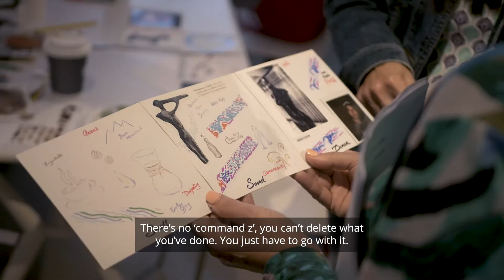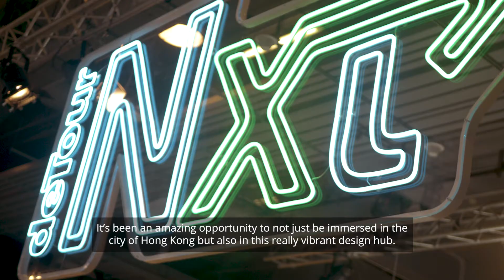Zine making in Hong Kong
Swinburne students and staff led a zine making workshop in Hong Kong. The workshop was part of DeTour, running throughout Business of Design Week.